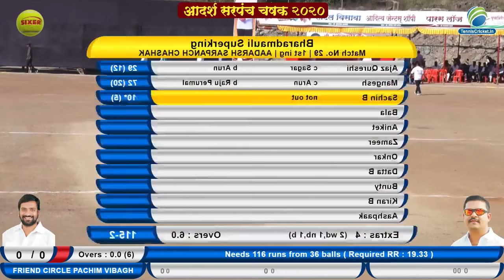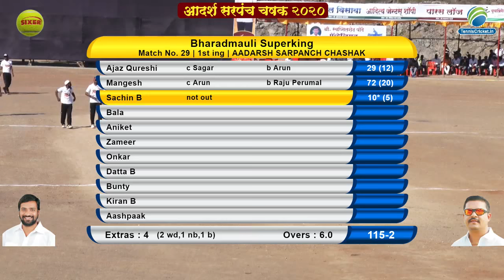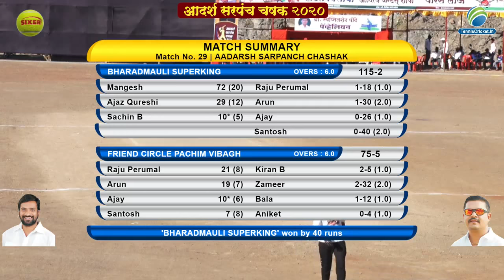Match No. 4 | Day 6 | Super 8 Round | Adarsh Sarpanch Chashak 2020 | Live ,Manchar Pune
Day 6  | Adarsh Sarpanch  Chashak 2020 | Live ,Manchar Pune